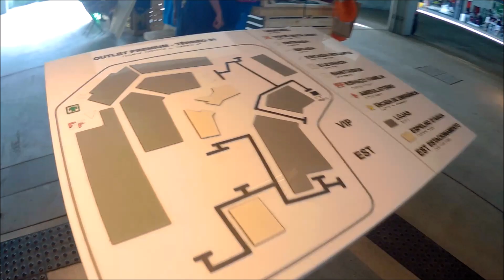Outlet Premium Rio de Janeiro | Duque de Caxias, RJ - Brasil | Shoppings #41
Conhecendo o shopping Outlet Premium, percorrendo-o em forma de tour. Está localizado em Duque de Caxias, cidade da região metropolitana do estado do Rio de Janeiro. Clique nesse link para acessar a playlist com mais shoppings gravados